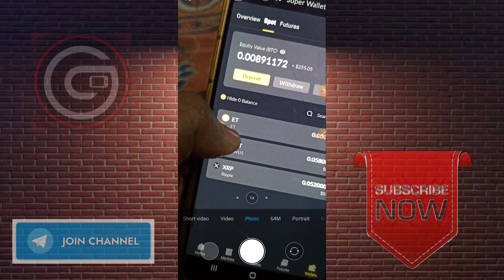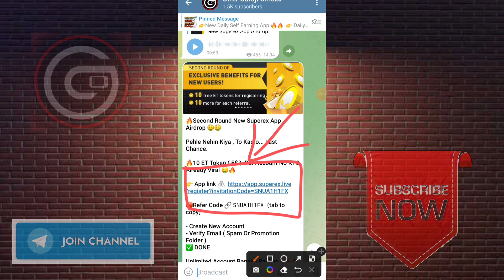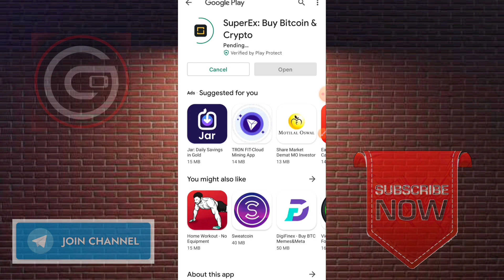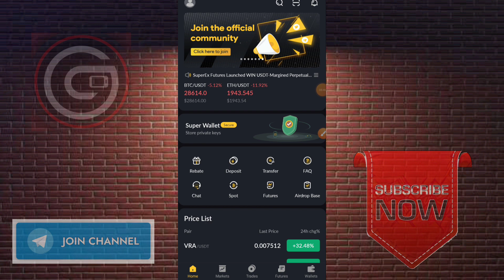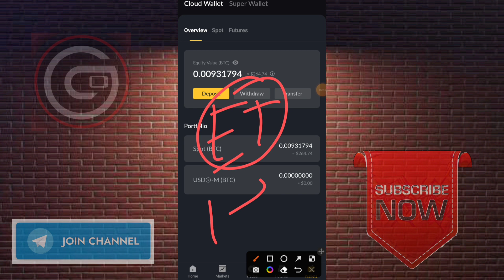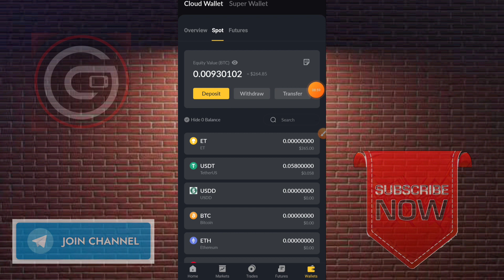SuperEX Loot ET Token🔥5$+5$+5$ Unlimited Crypto Loot Offer | SuperEX Exchange Maha Crypto Offer🤑🤑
🛑 Refer Code - SNUA1H1FX

Dosto , Loot Bohut Hi Badiya Hain. Per Account Main 5$ Kadke ET Token Milega. SuperEX Exchange Big Loot . Koi V Kyc Or Deposit Nehin Kadna Padega.. To Sab Vailog Unlimited Loot Lo .

Video Cover:
superex exchange loot offer
superex unlimited trick
superex refer And Earn
superex ET token loot
superex crypto loot offer
superex hug loot

Crypto airdrop
New token
Crypto news
Crypto faucet
Crypto airdrop today
Cryptocurrency